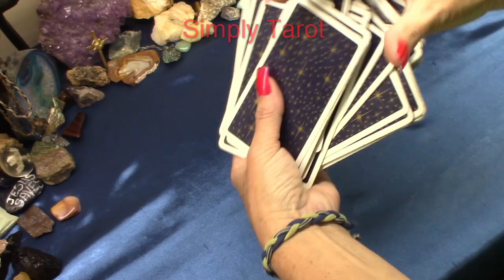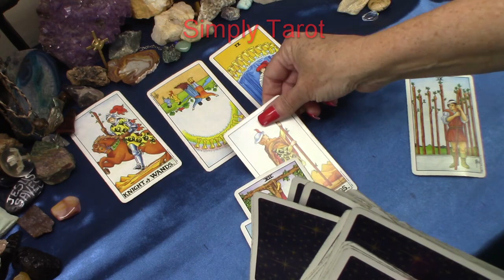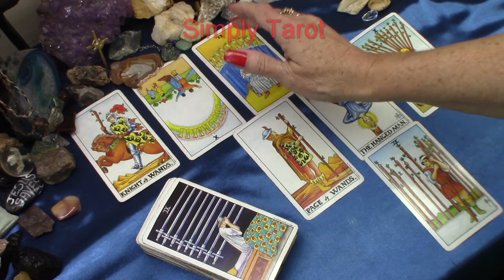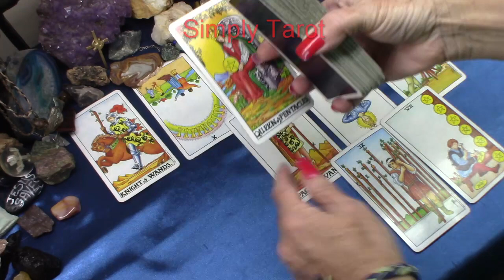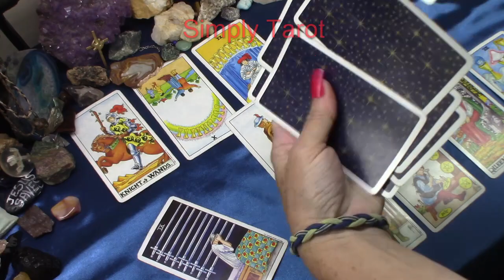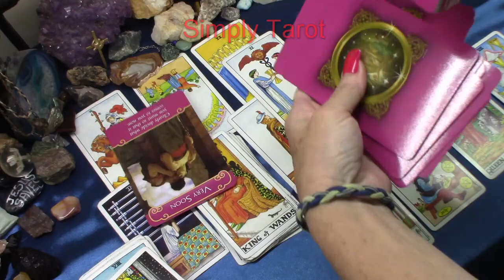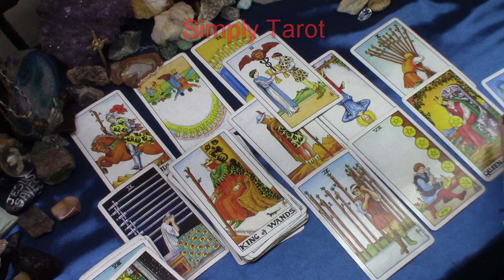Taurus coming soon, Are you ready? Tarot card reading